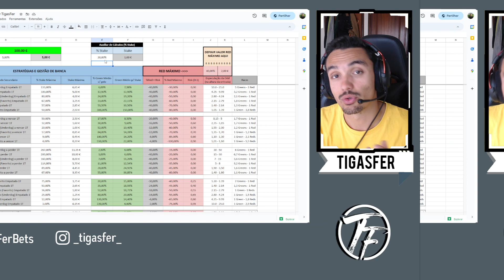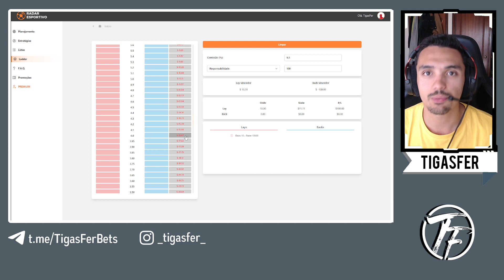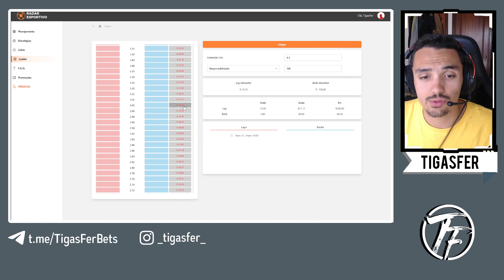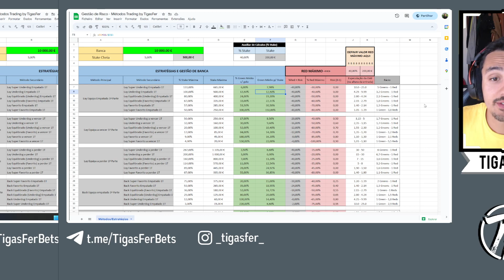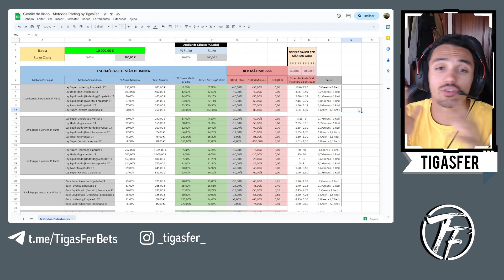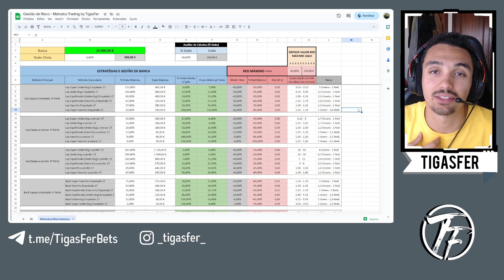O truque para trabalhar no mercado sem medo do RED | Triplice Coroa Adaptada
Muitas foram as vezes que eu entrava no mercado e tinha receio e medo de apanhar o golo contra mim e levar com o red. Tudo isso mudou a partir do momento que organizei a minha gestão de risco para o red que eu queria ter por golo contra.

Se ainda sofres deste problema, a solução pode passar por aqui. Organizas as tuas entradas com base no red, assume que quando entras já levaste com o golo e vais ver que esse medo desaparece.

Capítulos:
00:00 - Introdução
00:54 - Triplice Coroa
02:07 - Banca & Stake
03:12 - Red Máximo
04:37 - Métodos
06:26 - Red por Método
09:53 - Risco (0 a 1)
12:04 - Green por Método
13:41 - Relação Green - Red
15:08 - Stakes por Método
15:51 - Controlar o Emocional
17:11 - Conclusão

Junta-te ao meu canal de telegram, lá partilho as minhas análises dos jogos, as estratégias que ando a testar e ainda mando algumas apostas e o melhor? Tudo gratuito!!! Tás à espera do quê? Entra já

💼 NEGÓCIOS PESSOAIS 💼

Sabias que tenho uma plataforma pessoal criada por mim com base na distribuição de Poisson que me gera as probabilidades de todos os acontecimentos de qualquer jogo? Aproveita ;)

Na área das viagens, também alugo a minha autocaravana para viagens mais baratas, sabe tudo no instagram deste projeto @andaviajarcomigo (ainda em fase de pré-lançamento):